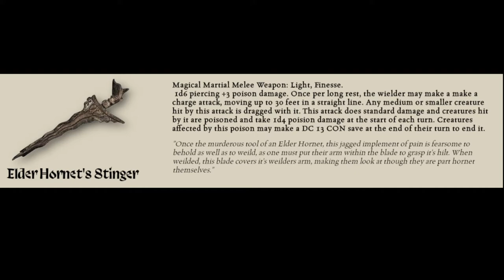Sickly Sweet - Bright Futures: Episode 3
The students of the Bright Futures program meet the WORST dude of all time, and things get a bit rancid.

We stream D&D every Sunday at 5:30 EST, LANCER (a mech TTRPG) every Tuesday at 7:30 EST, and video games every other day! Come hang out sometime!

If you’re a generous soul and/or someone who wants extra behind the scenes content, consider becoming our patron!